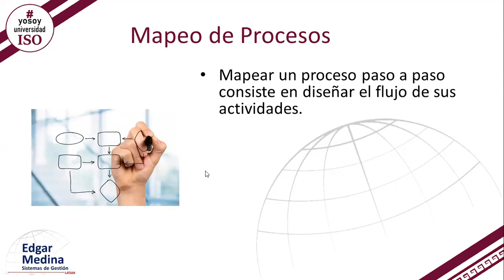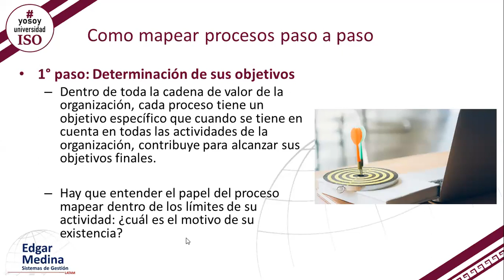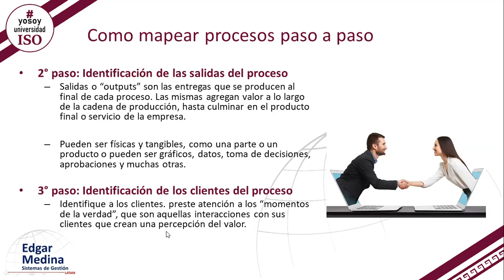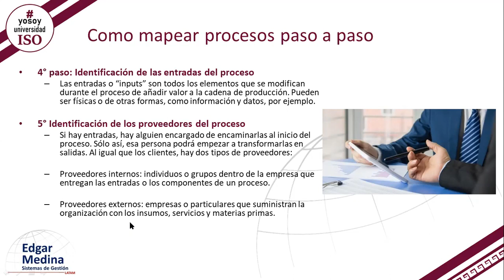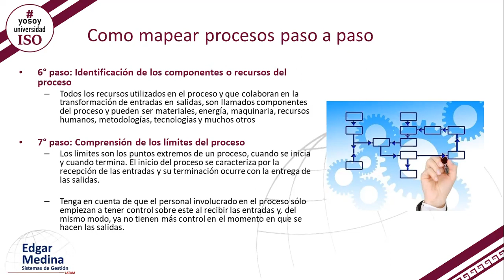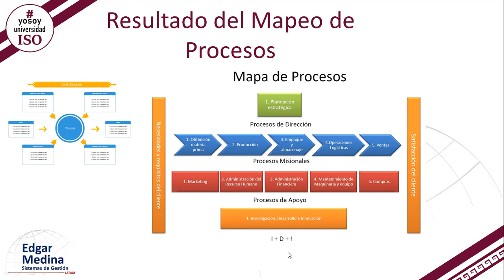ISO 9001:2015 Cómo hacer un Mapa de Procesos Plan de Calidad Sistema de Gestión de Calidad Gestión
En este capitulo te hablo acerca de como hacer un mapa de Procesos par identificar los procesos en un sistema de calidad ISO 9001:2015

📢 ÚNETE 👇 a este canal 📺 para acceder a BENEFICIOS EXCLUSIVOS y apoyar al canal 🚀:

In this chapter I talk about how to make a process map to identify the processes in an ISO 9001:2015 quality system

** ¿Quieres obtener el certificado de este curso de 8 horas?

Recuerda que busco compartir el conocimiento de:
→ Sistemas de gestión de calidad ISO 9001:2015
→ Sistemas de Gestión de Ambiental ISO 14001:2015
→ Sistemas de Gestión de Seguirdad y Salud en el Trabajo ISO 45001:2018
→ Sistemas de Gestión de Inocuidad Alimentaria ISO 22000:2018